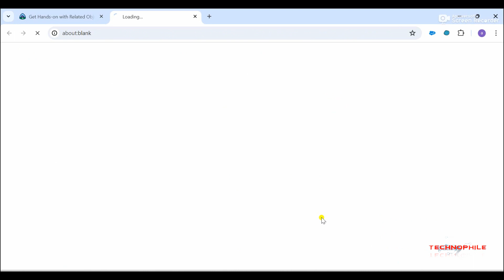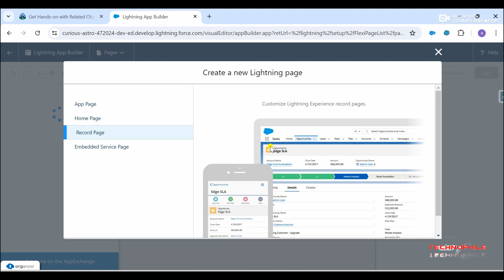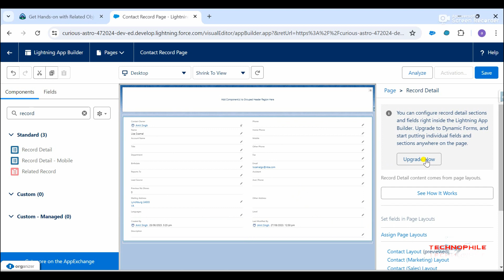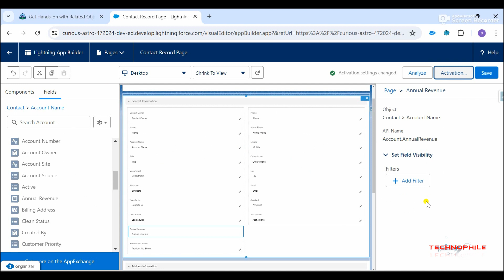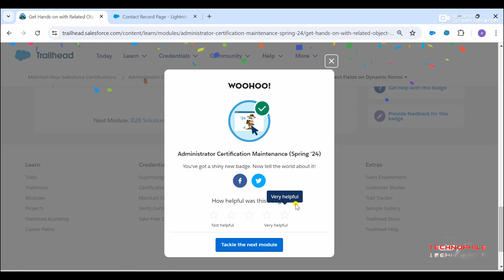Get Hands on with Related Object Fields on Dynamic Forms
🌟 Welcome to Technophile! 🌟

Unlock the full potential of Salesforce with our expertly crafted tutorials and in-depth guides. Whether you're starting your Salesforce journey or looking to refine your skills, our channel is dedicated to providing you with the latest insights, updates, and best practices.

In this video, we explore Related Object Fields on Dynamic Forms, providing you with all the insights and knowledge you need to leverage the newest functionalities.

Your support helps us continue creating valuable content for you!

Salesforce
Salesforce Trailhead
Salesforce Winter '24
Salesforce Data
Salesforce Updates
Salesforce Tutorials
Technophile
CRM
Cloud Computing
Salesforce Features
Learn Salesforce
Salesforce Training
Salesforce Tips
Salesforce Best Practices
Salesforce Community